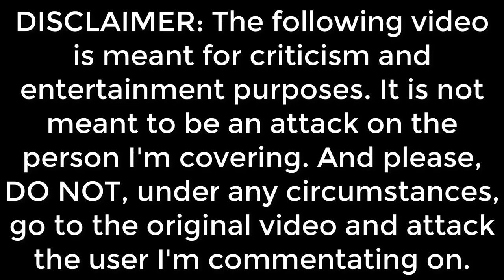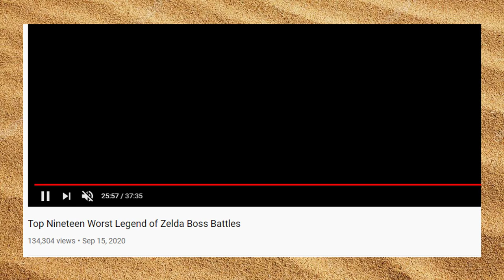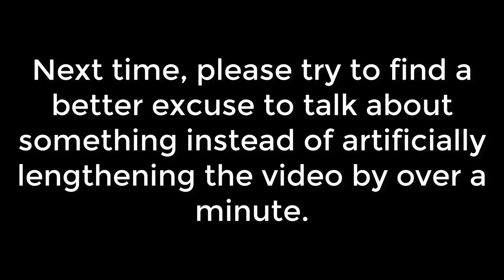This Green Scorpion Goes Green Scorpi-On-And-On (One Shot Commentary on The Green Scorpion)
Link to Green scorpion's countdown of top 19 worst Zelda bosses

I have a feeling some people might call me out for "taking it too seriously" but it still went on for way too long, so I felt the need to call him out.